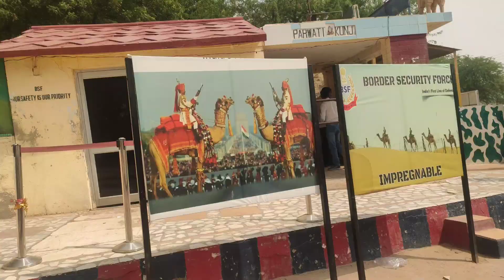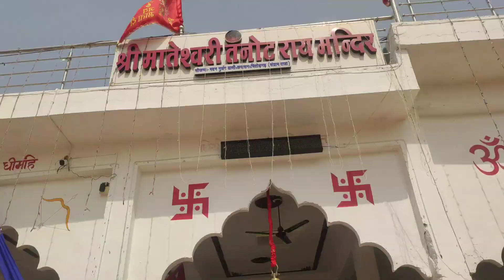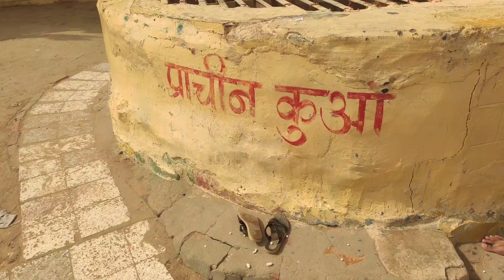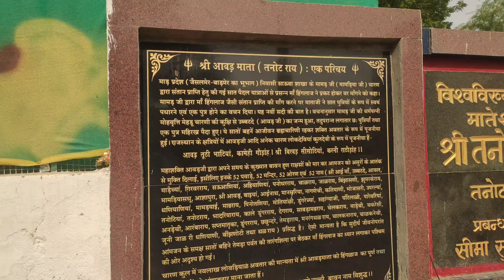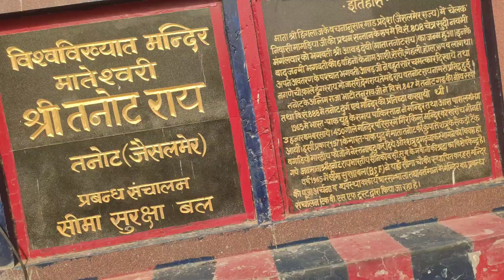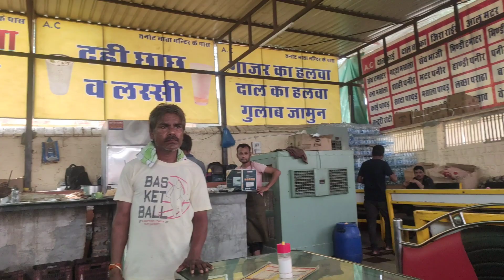Aaj Tanot Mata Paucha Gaye ☺